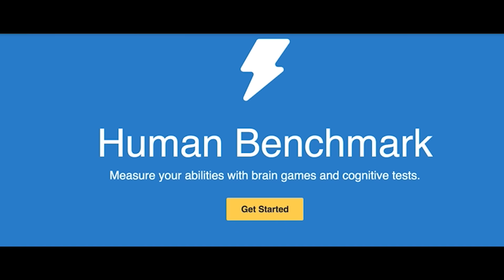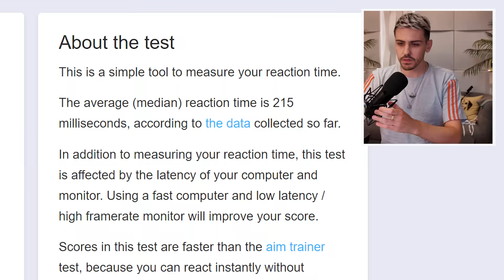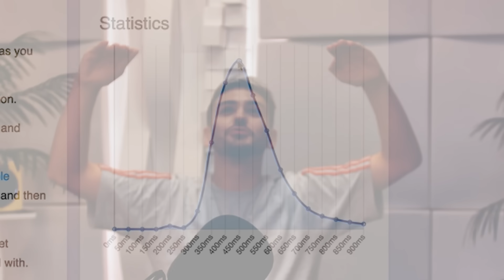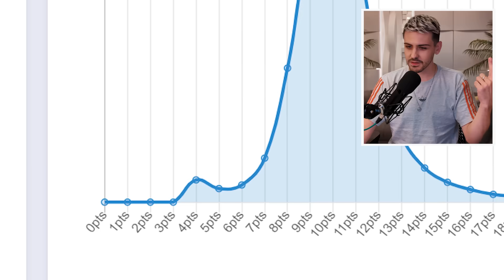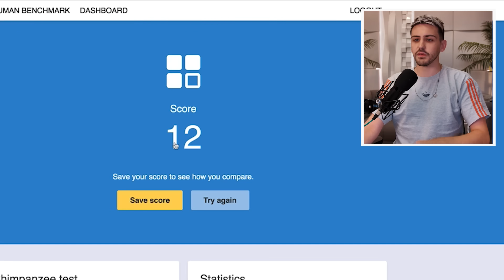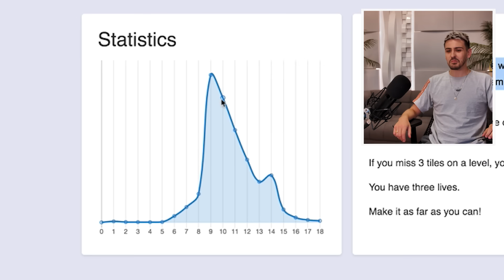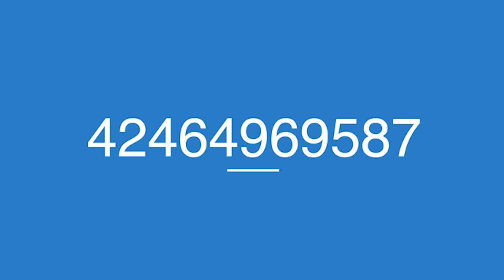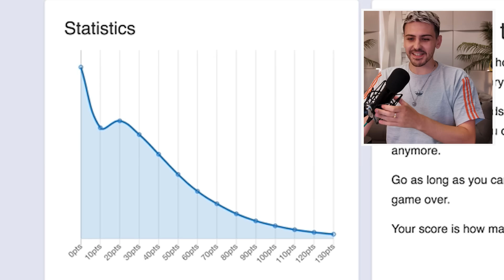SUIS-JE MEILLEUR QU'UN CHIMPANZÉ ? (Non, et vous non plus)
Je vous attend nombreux/nombreuses dans le district des Bg ✌🏼